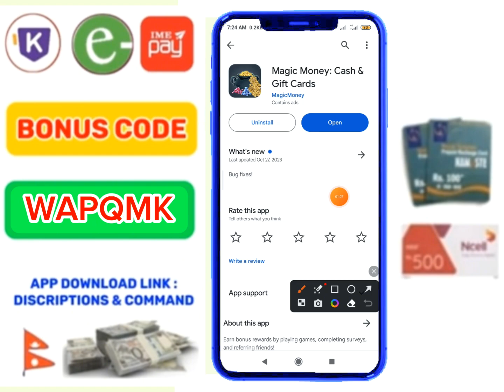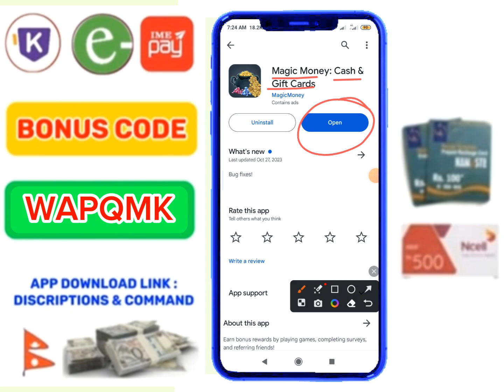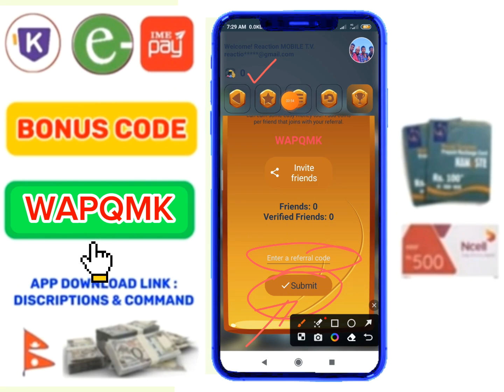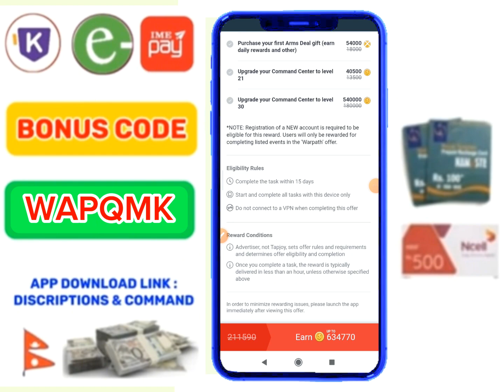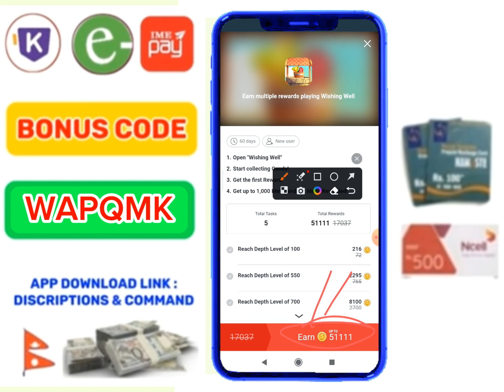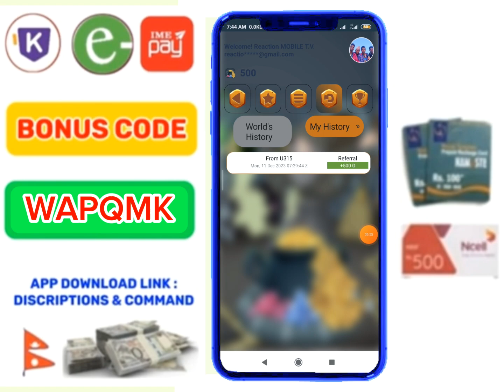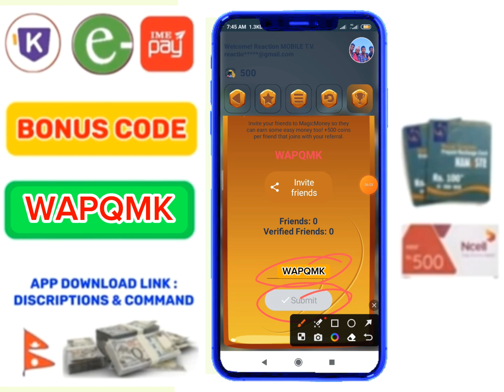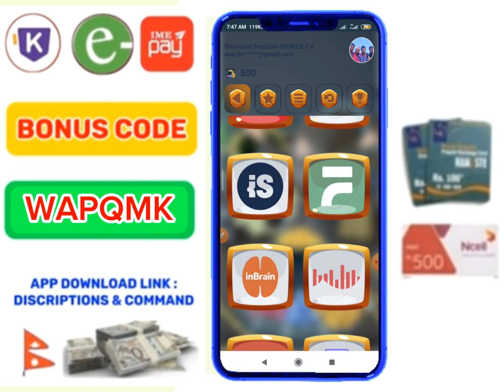No.1 ✔️ Earning आयो | Monthly Rs.16000 Earning App | NTC / NCELL Recharge App | Esewa, Khalti Earn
No.1 ✔️ Earning आयो | Monthly  Rs.16000 Earning App | NTC / NCELL Recharge App | Esewa, Khalti Earning App, Nepali Refer And Earning App 2023.

Next Earnng App Video :-

About: Job Update Nepal 1 is a YouTube Channel where you will find  youtube earning job education technology related videos in Nepali.

Your Questions :-

new esewa earning app in nepal
top nepali earning app 2023
new khalti earning app
top khalti earning app in nepal
khalti earning app in nepal
nepali invest app 2023
free recharge app in nepal
ntc ncell free recharge app nepal
new nepali earning app
online earning money in nepal
online earning paisa nepal
technology tips in nepal